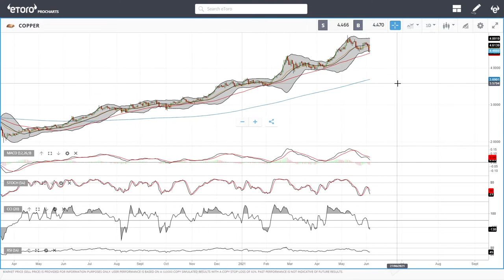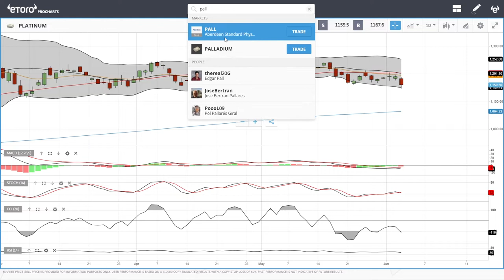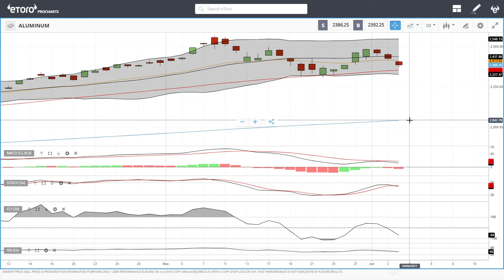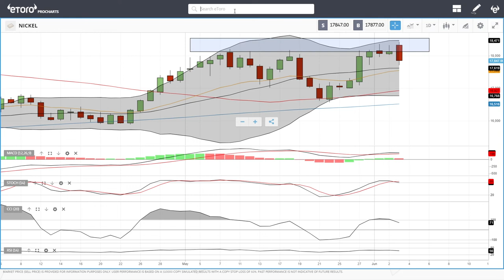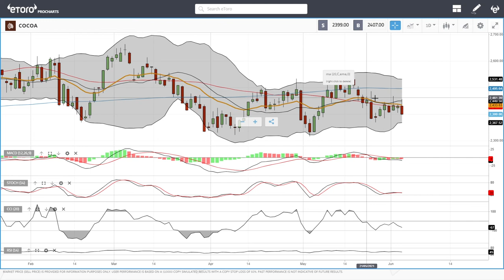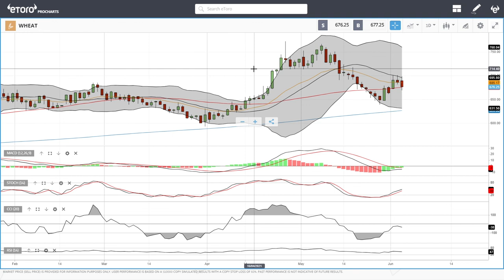WTI Oil, Natural Gas, copper, gold, silver, platinum, palladium etc. forecast for June 4, 2021